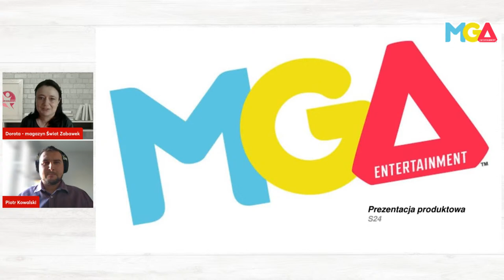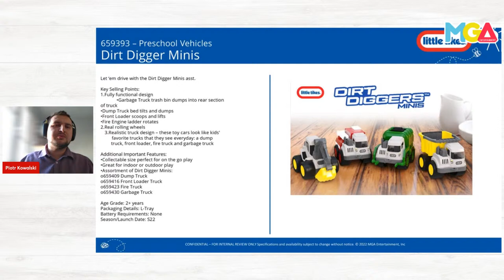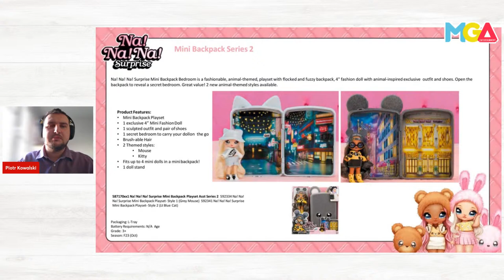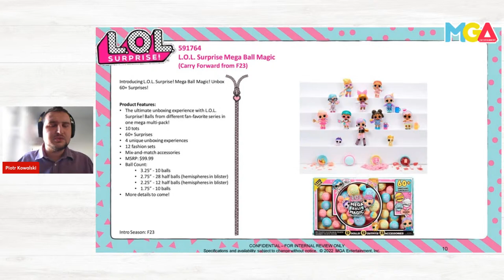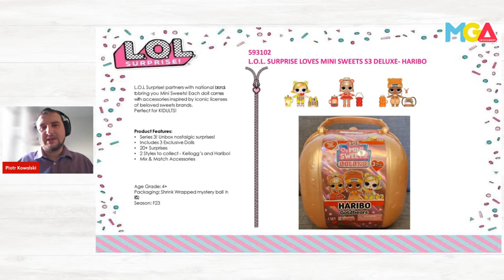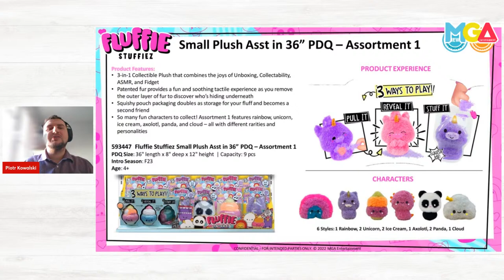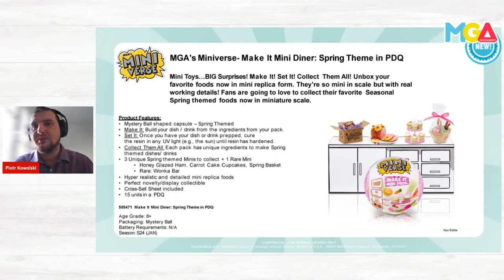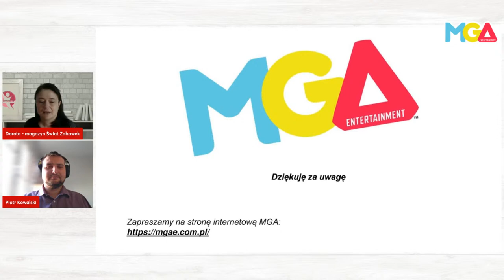Nowe zabawki od MGA Entertainment na wiosnę i lato 2024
Zapraszamy na ekskluzywny webinar organizowany przez MGA Entertainment, wiodącego producenta zabawek i produktów rozrywkowych dla dzieci.
Odkryjcie z nami najświeższe nowości i innowacje, które pojawią się na półkach w sklepach już wiosną tego roku.

Poznacie najnowsze produkty, w tym popularne linie takie jak L.O.L. Surprise!, Rainbow High, Little Tikes, i wiele innych.
Zabawki od MGA Entertainment cieszą się ogromnym uznaniem dzieci całym świecie, oferując niezrównane doświadczenia i radość.

Zarejestrujcie się już dziś na targizabawek.pl, aby zapewnić sobie miejsce i dołączyć do nas w tej ekscytującej podróży po świecie zabawek MGA Entertainment!

Transmisja spotkania także na:
na profilu Dorota Mazurek na platformie LINKEDIN
na profilu Magazyn Świat Zabawek na platformie FACEBOOK
na kanale YouTube: ŚWIAT ZABAWEK, GIER PLANSZOWYCH I KSIĄŻEK
na profilu Magazyn Świat Zabawek na platformie INSTAGRAM

Więcej o nowościach w zabawkach, grach i książkach dla dzieci znajdziecie na swiatzabawek.net oraz w magazynie Świat Zabawek Gier Planszowych i Książek